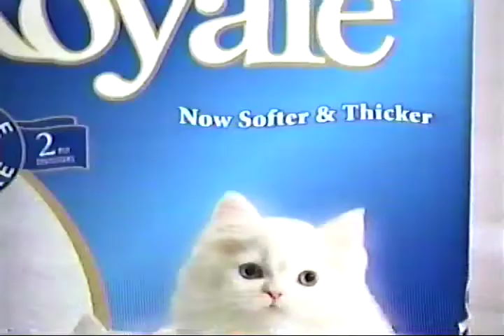Royale Bathroom Tissue - Kittens 2007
VHS RIP. Think all bathroom tissue isthe same? Experience the difference with Royale.

White kittens were used as a mascot for Royale for several years.